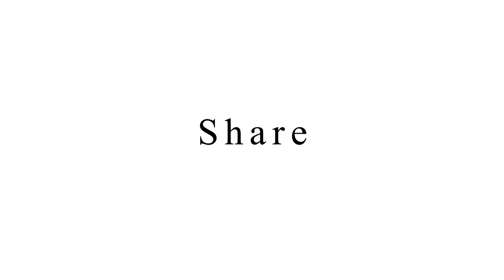Fitness and Gym Workout 🔴 30 days challenge 🔴DAY 17/30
Fitness and Gym Workout 🔴 30 days challenge 🔴Gym workout🔴 DAY 17